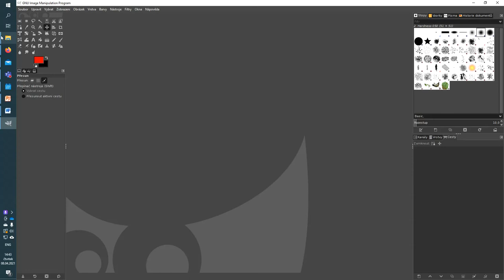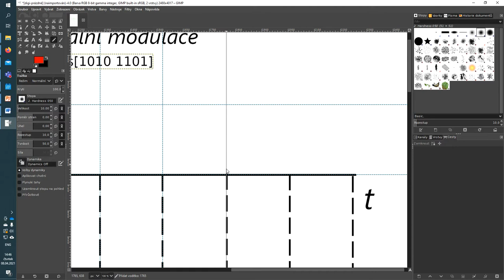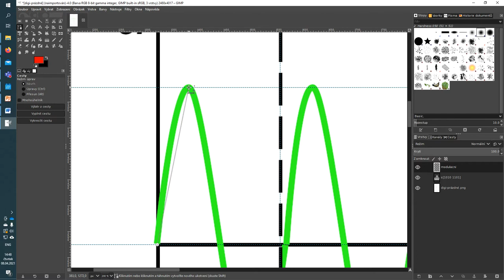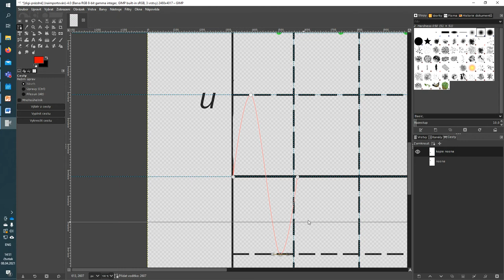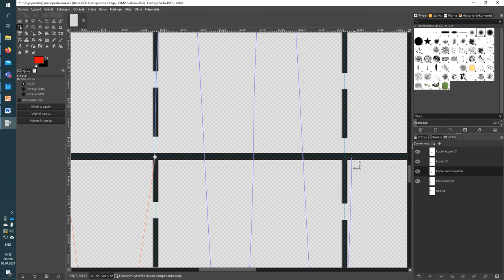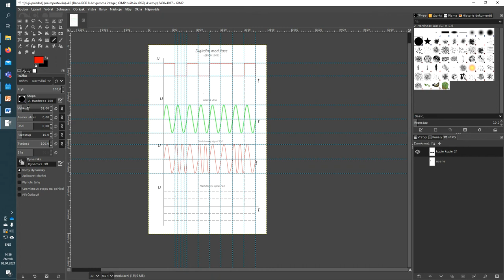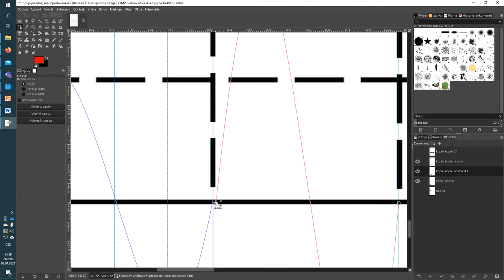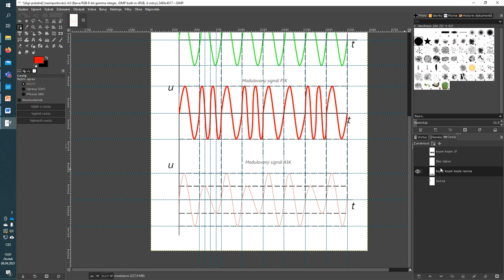Digitální modulace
Ve videu je předvedeno jak v editoru rastrové grafiky (GIMP) vytvořit nákres digitálních modulací ASK a FSK.